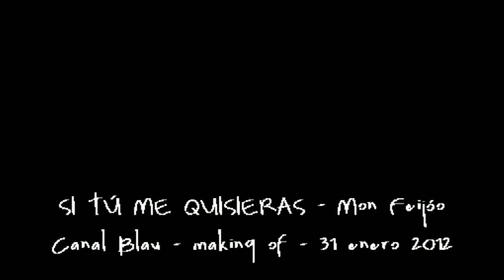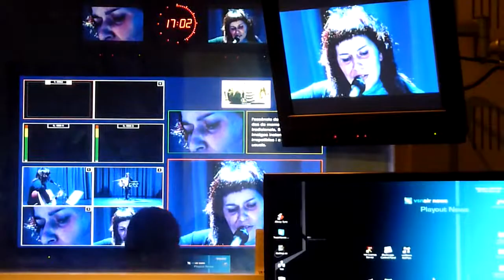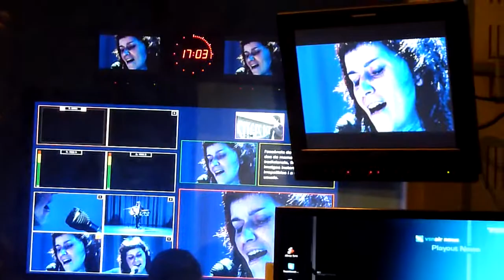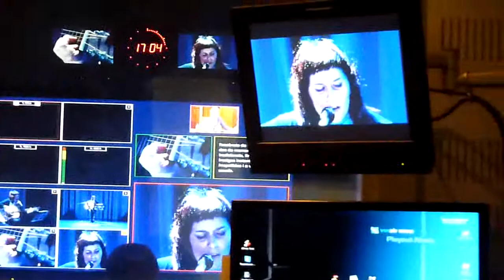SI TÚ ME QUISIERAS - (Mon Feijóo - Mon Musicóo) MAKING OF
MAKING OF de la grabación de uno de los temas "Si tú me quisieras" para los programas de Canal Blau de Vilanova y la Geltrú el 31 de enero de 2012

Gracias a Joana Carou por las grabaciones y fotos del making y al equipo técnico de CANAL BLAU por el buen trato. Muero de ganas de ver los temas realizados :)